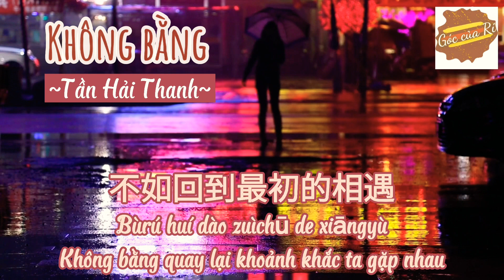[Vietsub+Pinyin] Không Bằng_Tần Hải Thanh |不如 - 秦海清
Không Bằng - Tần Hải Thanh
Lyricist: Chu Lâm (周林)
Composer：Chu Lâm (周林)
Trans: Góc Của Rí

‐ 𝐆ó𝐜 𝐂ủ𝐚 𝐑í
Cố gắng quên người mình yêu, cũng giống như cố gắng quên một người mình chưa bao giờ gặp. Dù có thể sẽ rất khó, nhưng hãy học cách buông bỏ, cho bản thân một khởi đầu mới. Chỉ cần đủ niềm tin và dũng khí, tin chắc bạn sẽ tìm được chân ái đời mình. Thương mến🐧